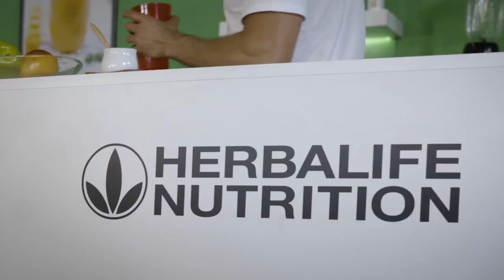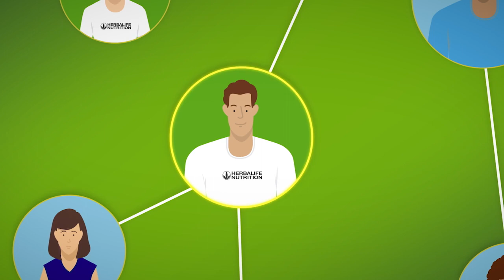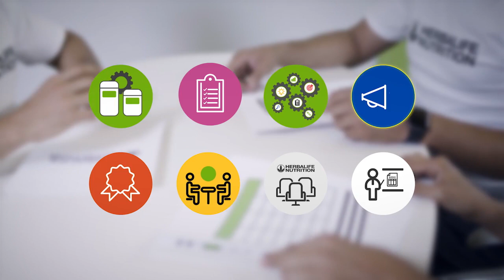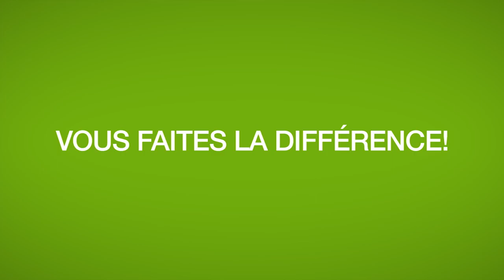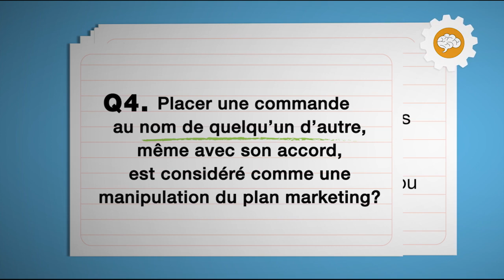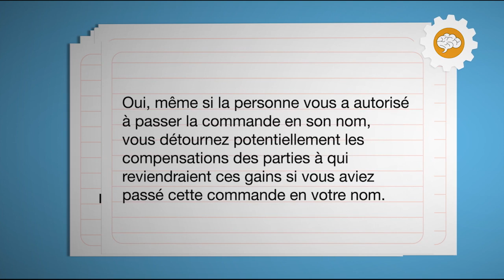Montreal, Qc Herbalife Dist C Arthur-etre la différence distributeur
J'ai aidé des centaines des centaines de personnes qu'ils ont perdus poids